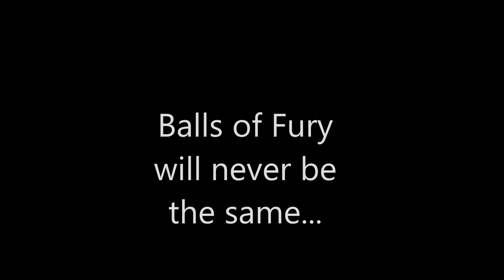BestPP070317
Old guys getting schooled at pong.